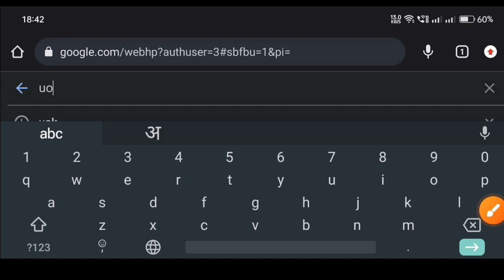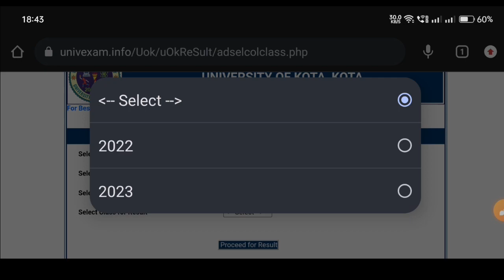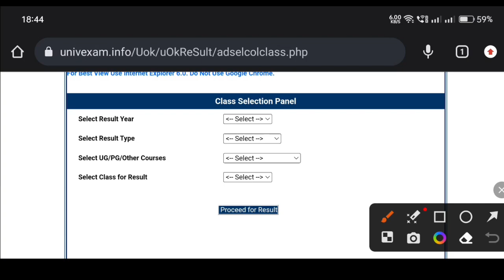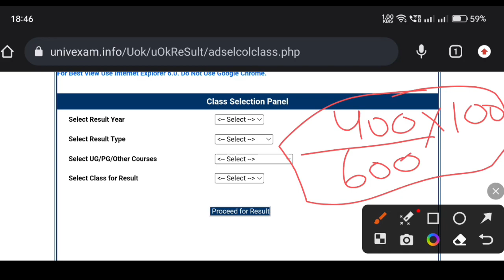Kota University BA 1st Year Result 2023 जारी | Uok ba 1st year result 2023